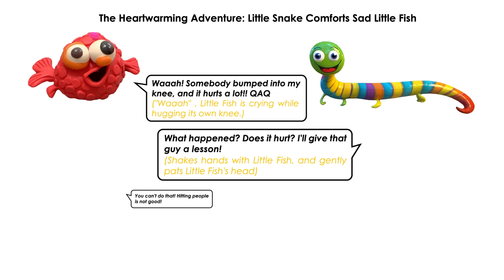''My lollipop dropped...''–Probing Design Opportunities for SEL Agents through Children's Peer Co...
Hanqing Zhou, Anastasia Nikolova, Pengcheng An

Session: Late-Breaking Work: Children and Families

This Late-Breaking Work explores the significance of socio-emotional learning (SEL) and the challenges inherent in designing child-appropriate technologies, namely storytelling agents, to support SEL. We aim to probe their needs and preferences regarding agents for SEL by conducting co-design which involved children co-creating characters and social emotional stories. We conducted collaborative story-making activities with children aged four to six years old. Our findings could inform the design of both verbal and nonverbal interactions of agents, which are to be aligned with children’s understanding and interest. Based on the child-led peer co-design, our work enhances the understanding of SEL agent designs and behaviors tailored to children’s socio-emotional needs, thereby offering practical implications for the more effective SEL tools in future HCI research and practice.

Video teaser for late-breaking works at CHI 2024